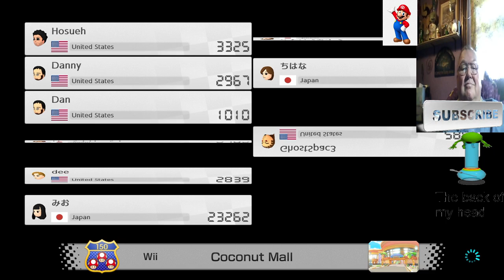Terry's long lost brother jerry takes the crown and dominates as usual!